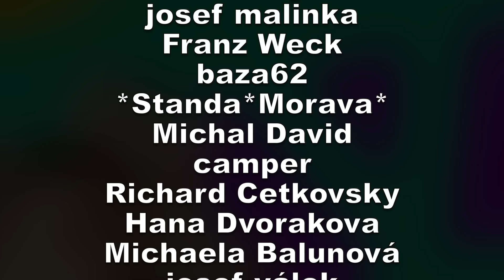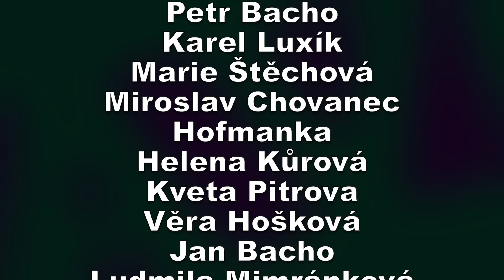#131 - 9. 7. 24 - Povodeň...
Vlastně reality show :-)... Nic chytrého, nic nového, nic zásadního... ale i tak tady jde celkem o hodně.